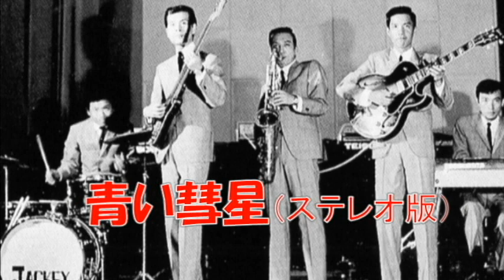ブルーコメッツ 青い彗星（ステレオ版） サンダーボール ミスター・キス・キス・バン・バン バラ色のドレス マリナによせて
青い彗星のステレオ版がありました。ヘッドフォンで聞き比べてください。